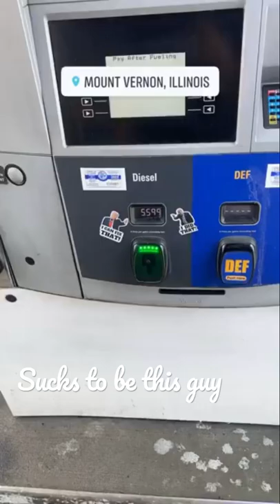PAINT SPILLED IN HIS TRAILER